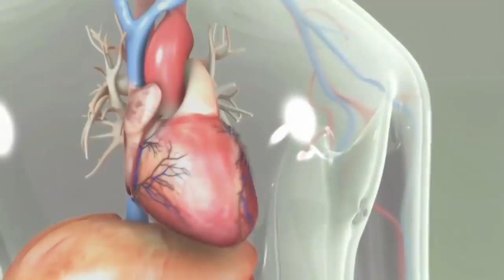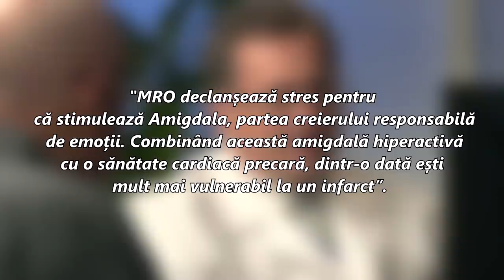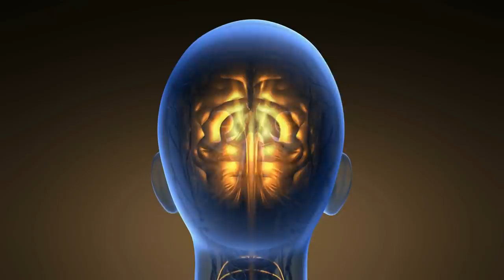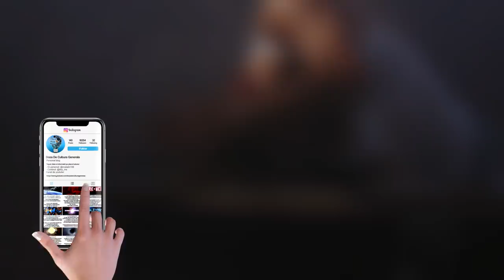Cum Te Pot Omorî Visele (În Realitate)